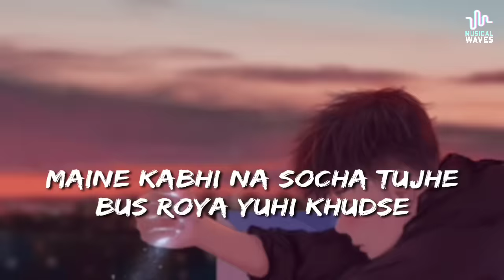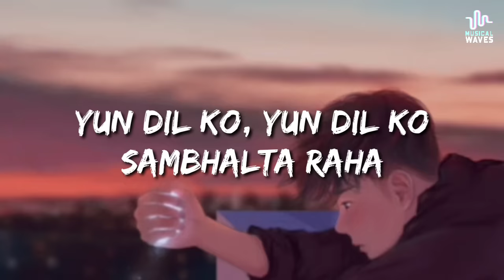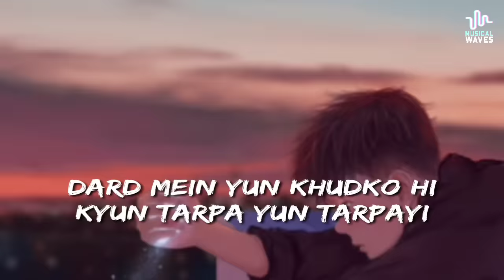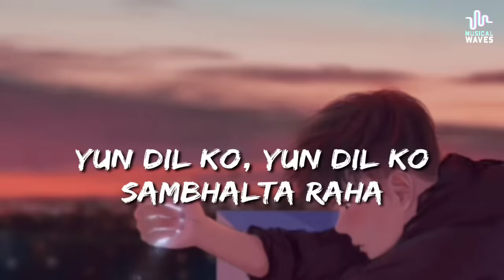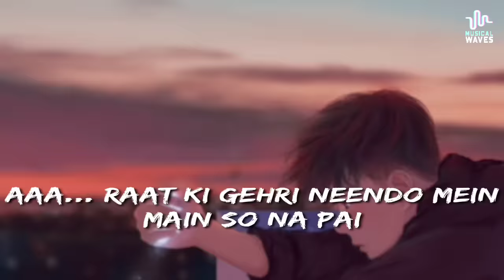Maine Royaan Lofi (Lyrics) - Piran Khan Ft. Tanveer Evan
Song name: Maine Royaan Lofi (Lyrics) - Piran Khan Ft. Tanveer Evan